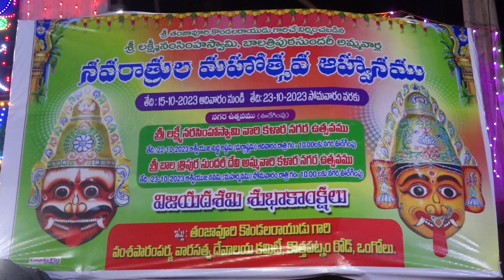ఒంగోలు: కన్నుల పండుగగా దేవి శరన్నవరాత్రులు.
ongole : devi sarannavarathrulu